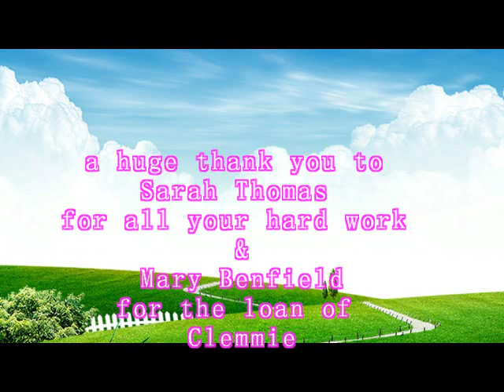dressage test 1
morgan bradley and ceri gillespie dressage tests 21/04/2013

Well done girls you were fantastic!!!